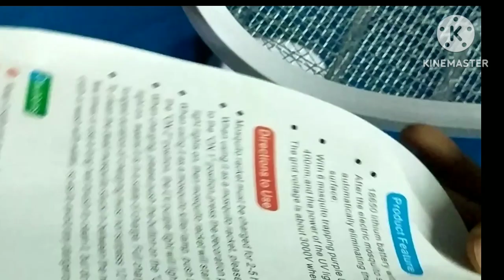My first review about mosquito racket 🦟🦟🦟